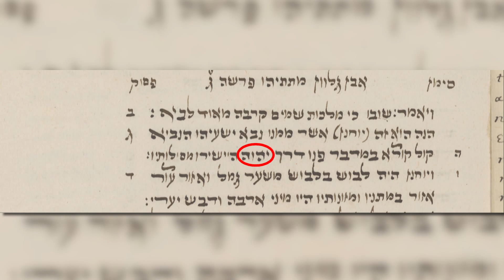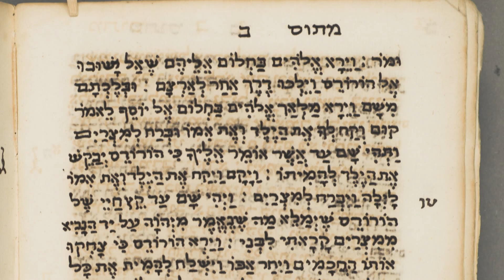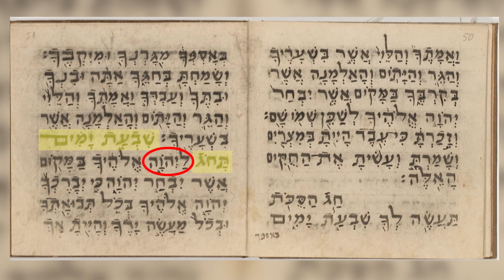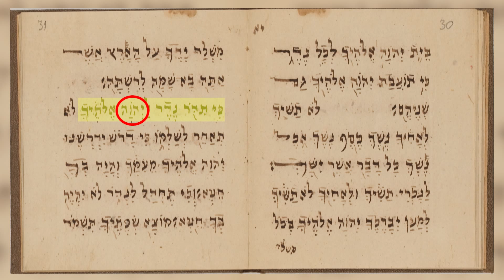The Jews of China | FULL EPISODE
NEW SERIES! In Jumping Through Flaming Hoops, Nehemia Gordon and Michael Rood share the emerging end-time truths now being revealed to those who are willing to diligently chase after the concealed matters of God — and the deception that awaits those who leap without looking.